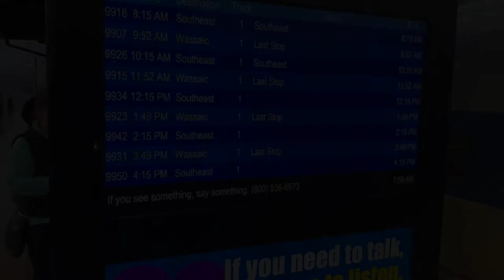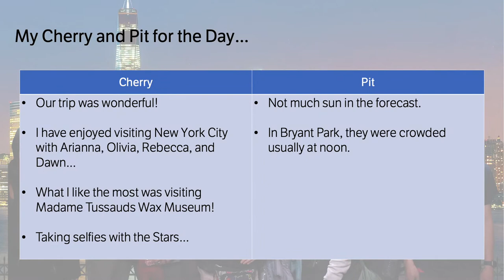A trip to New York City during Christmas in 2019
On December 14, 2019, I went on an outing to New York City with my peers from the College Internship Program (CIP) at the Berkshire Center. I've been there before in Summer 2016.